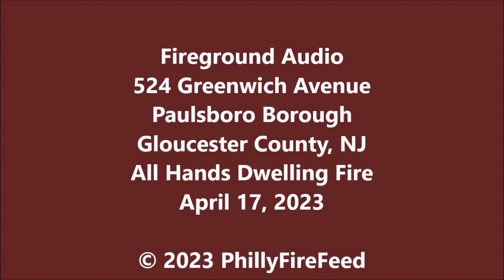4-17-23, 524 Greenwich Ave, Paulsboro, Gloucester Co, NJ, All Hands Dwelling Fire